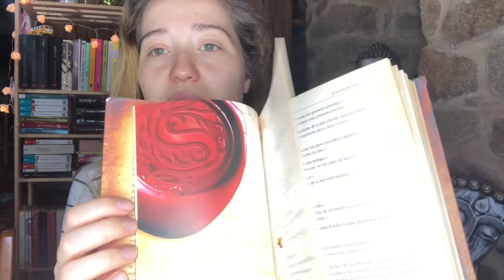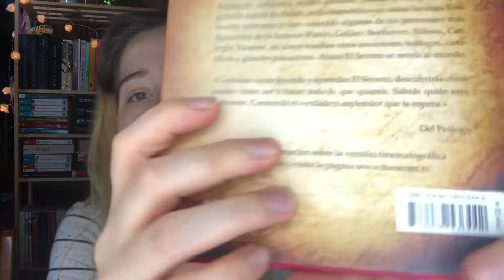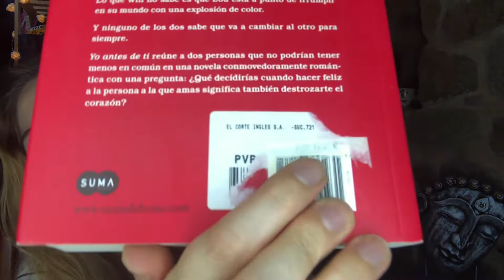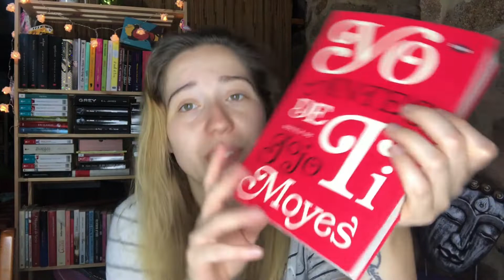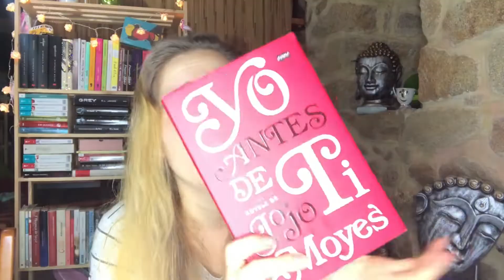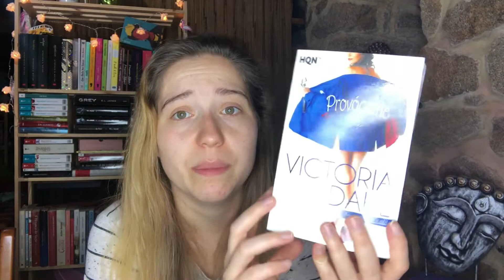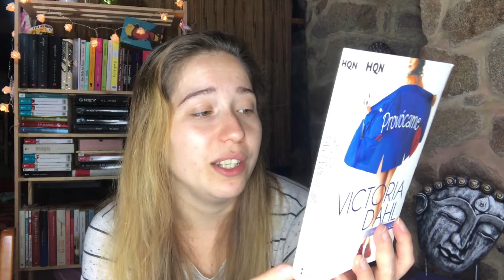UNBOXING LIBROS LOW COST - HAUL Libros segunda mano 2€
Hola!!! Hoy os traigo un unboxing de libros (como no). Os dejo el link de la pagina por si le queréis echar un vistazo.